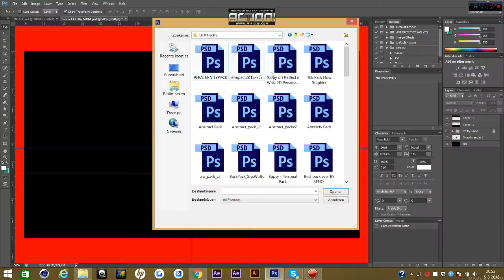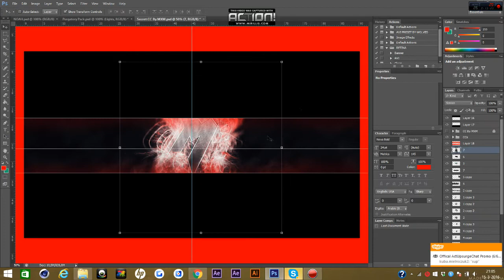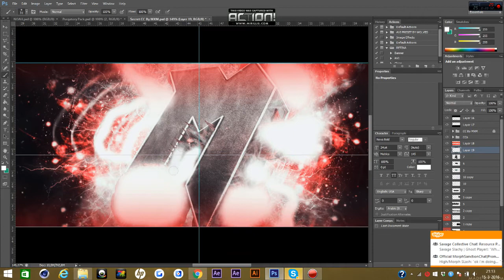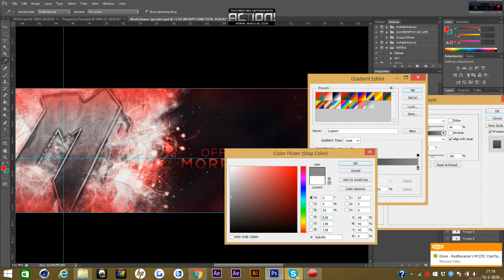Morph Sanction Speedart - MXM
I made a quick banner for Morph Sanction cause i had nothing to do.